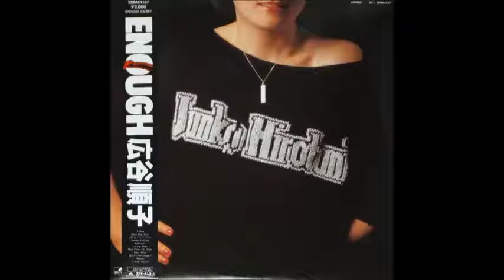Junko Hirotani - Seaside Parking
A4(Seaside Parking), Enough(1983)